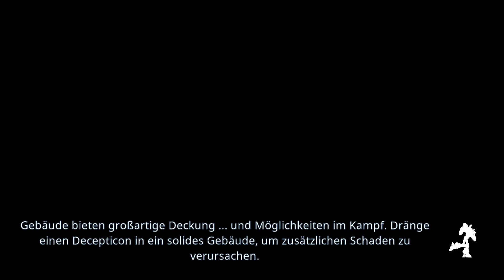Transformers: Battlegrounds Part 9 (DE/Blind/Full HD)-Optimus Prime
Transformers: Battlegrounds [Playstation 4/Deutsch/Full HD/Blind]
Release: 2020
Entwickler: Coatsink
Publisher:  Outright Games

Spielbeschreibung
Nachdem die Erde überfallen wurde und MEGATRON, Anführer der Decepticons, dem Allspark immer näher kommt, brauchen BUMBLEBEE und die Autobots einen neuen Commander, der ihnen dabei hilft, den Frieden im Universum wiederherzustellen – dich!
Stelle deinen Trupp zusammen und rückt zu einem rundenbasierten, taktischen Krieg aus, der von Central City bis Cybertron wüten wird. Du wirst Stärke und Strategie benötigen, um die feindlichen Decepticons zu überlisten. Wähle die TRANSFORMERS-Charaktere und ihre Fähigkeiten, mit denen du den bevorstehenden Kampf meistern kannst, darunter OPTIMUS PRIME, GRIMLOCK und andere, die bereit sind, sich dem Kampf anzuschließen. Nutze jede Umgebung zu deinem Vorteil, geh in Sandstürmen in Deckung, meide Cybertrons Energon-Stürme und bekämpfe deine Feinde in den Straßen der Stadt. Und fülle deine Energon-Anzeige, um mächtige ultimative Fähigkeiten zu entfesseln, mit denen du die wildesten Gegner zerschmetterst. Mit einer intuitiven Steuerung und drei Schwierigkeitsstufen bestimmst du das Ausmaß der bevorstehenden Herausforderung.
Schließe dich anschließend im lokalen Mehrspielermodus mit anderen zusammen und teste deine strategischen Fertigkeiten in Spielen wie Capture the Flag, Horde, Letzte Stellung und mehr. Dies ist das Strategie-Actionspiel, auf das TRANSFORMERS-Fans ewig gewartet hatten!